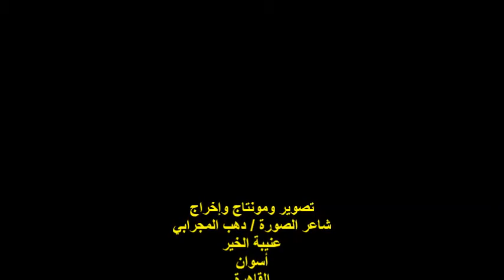ملتقى حنينيات الثالث للثقافة والفنون التشكيلية/مشاركتي/الجمعة29/7/2022/مجمع المواردي/السيدة زينب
أمسيةٌ ثقافيةٌ
ملتقى حنينيات الثالث للثقافة والفنون التشكيلية
مؤسس ورئيس مجلس إدارة الملتقى
الفنانة التشكيلية والشاعرة / عبير عبد الفتاح الحاج / حنين
مدير الملتقي الفنان التشكيلي العالمي / عادل بنيامين
المكان : مجمع المواردي / السيدة زينب
الزمان : الجمعة 2022/7/29
مشاركتي
مصر